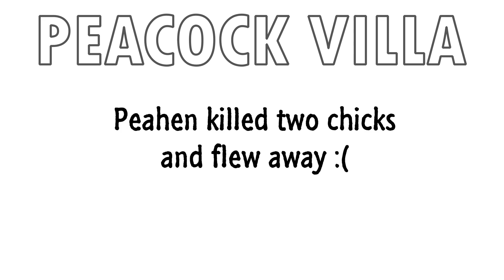She Flew Away | Peacock Villa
Hi guys! i just wanted to share my experience with you guys. When one of you hen is incubating eggs it is always a better idea to remove other peahen(s) from the pen(if any). The other female i had in the pen attacked the hen on eggs and two eggs broke and chicks died.